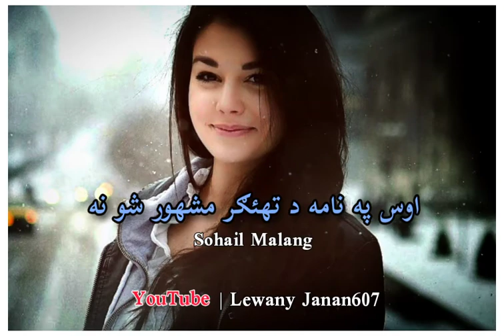Pashto new song tappy__Aw da muhabbat pàki kamy dy__Pashto WhatsApp status__Editor Sohail Malang